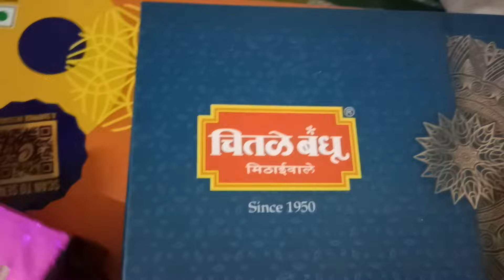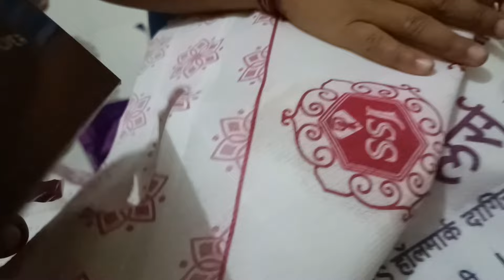Diwali vibes / Ak nayi umid nayi shurvat ke sath // Traditional Day in Office / family vlog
office Ka Pahi la Din / Reetu Birthday Celebration /Bithday ke din reetu naraj hogyi /Navratri Day 2

Hi

I upload videos relating to women and kitchen recipes along with family vlogs. Kindly do support for more of like videos. You can ask your questions in the comment box. I make sure that I will reply without fail.

Top YouTuber of Pune
Anita Chavan vlogs
Pune Anita vlogs
Pareshan Vlog
Pune vlogger
Pune youtuber
Pune vlogs
lifestyle vlogs
daily vlogging
indian vlogger
daily vlogs
family vlogs
vlogs
indian mom daily vlogs
daily hindi व्लॉगस

@Manisha family channel
@kamini singh

subah jaldi uthkar kaise karti hu sab kaam
morning main jaldi uthkar kaise karti hu sab kaam
sasural m subah jaldi uthkar nipta leti hu sab kaam
morning me kaise kar leti hu sab kaam akele
kaise morning ke kaam akele karti hu
sasural me sab akele kaise manage karti hu
ghar ke kaam kaise karen
ghar ke kaam aasani se kaise karen
ghar ke kaam jaldi kaise karen
subah se lag jaati hu safai me
ghar ke kaam karne ka tarika